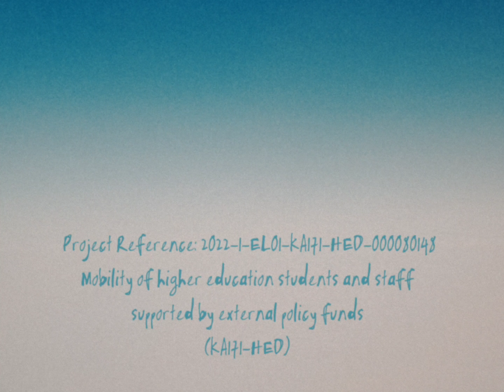Athens School of Fine Arts - Holy Orthodox Archdiocese of Cameroun / Erasmus+ KA171 Project / 2023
Erasmus+ Staff mobility for training
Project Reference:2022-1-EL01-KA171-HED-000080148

Mobility of higher education students and staff supported by external policy funds (KA171-HED) - Coordinator: ANOTATI SCHOLI KALON TECHNON (E10130626) [ATHENS SCHOOL OF FINE ARTS (ASFA)

Staff Member:
Dimosthenis Avramidis / Associate Professor
Art & Technique of Mural & Icon Painting
Department of Visual Arts
Athens School of Fine Arts

Receiving Institution:
SAINTE METROPOLE GREC ORTHODOXE DU CAMEROUN
PATRIARCAT D’ ALEXANDRIE ET TOUTE L’ AFRIQUE
Contact person:
+GRIGORIOS Stergiou, Metropolite Du Cemeroun

Overall objectives of the mobility:
The research topic consists at the interaction of the representation according to the Byzantine manner, with the African peoples (in this case of Cameroun).
In specific: To undertake a recently built church of the Holy Orthodox Archdiocese of Cameroun of the Greek Orthodox Patriarchate of Alexandria and all Africa, in Yaounde, dedicated to the memory of Saint Demetrius, and have the first painted example in murals in the sanctuary’s niche (angulus sanctuarium) of the church, depicting Holy Virgin Mary enthroned, surrounded with two African Angels of the Lord (the byzantine type of the “Lady of Angels”). The experience gained from such an activity is the first one to be evaluated from its results, and provides feedback for the continuation of the project in the future with the Greek Orthodox Patriarchate of Alexandria & All Africa and its Archdioceses located in Africa.

Cordial Thanks to:
-H.Em. fr. Gregorios Stergiou. Metropolitan of Cameroun
-Rafailia Filippaki, artist coworker / voluntary participation
-frs Anastasios, Michel, Andree, members of the clergy of Cameroun’s Archdiocese
and Gilbert, Ferdinand, Pascal and Jason, members of the staff at Cameroun’s Archdiocese
-Thomas, Chrysa, Stavroula, Samuel for their companionship and hospitality
and
-Evi Voulgaraki, Research And Teaching Staff / School of Theology / National and Kapodistrian University of Athens
-Athanasios Papathanasiou, Associate Professor / Athens Highest Ecclesiastical Academy
for their spiritual support

Special Thanks to:
-Zap Mama and
-Martha Mavroidi
for the permission to use their inspiring music

Video Editor:
George Xanthopoulos
Erasmus+ Κινητικότητα προσωπικού για εκπαίδευση
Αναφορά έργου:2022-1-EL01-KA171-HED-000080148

Κινητικότητα προσωπικού τριτοβάθμιας εκπαίδευσης  που υποστηρίζεται από ταμεία εξωτερικής πολιτικής (ΚΑ171-ΕΔ) - Συντονιστής: ΑΝΩΤΑΤΗ ΣΧΟΛΗ ΚΑΛΩΝ ΤΕΧΝΩΝ (Ε10130626)

Μέλος του προσωπικού:
Δημοσθένης Αβραμίδης / Αναπληρωτής Καθηγητής
Τέχνη & Τεχνική Τοιχογραφίας & των Φορητών Εικόνων
Τμήμα Εικαστικών Τεχνών
Ανωτάτη Σχολή Καλών Τεχνών Αθηνών

Περίοδος κινητικότητας:
από 25/8/2023 έως 25/9/2023

Ιδρυμα συνεργαζόμενος φορέας:
Υπεύθυνος επικοινωνίας:
+ΓΡΗΓΟΡΙΟΣ Στεργίου Μητροπολίτης Καμερούν

Γενικοί στόχοι της κινητικότητας:
Το θέμα της έρευνας συνίσταται στην αλληλεπίδραση της αναπαράστασης κατά τον βυζαντινό τρόπο, με τους αφρικανικούς λαούς (Καμερούν).
Συγκεκριμένα: Με βάση προσχέδια και εικόνες που δημιουργήθηκαν μετά από έρευνα, φιλοτεχνήθηκε το πρώτο ζωγραφικό παράδειγμα σε τοιχογραφίες στην κόγχη του ιερού ναού της υποσαχάριας Αφρικής, που απεικονίζει την Παναγία Ένθρονη, περιβαλλόμενη από δύο Αφρικανούς Αγγέλους του Κυρίου (ο βυζαντινός τύπος της «Κυρίας των Αγγέλων»). Πρόκειται για τοιχογράφηση στον πρόσφατα ανεγερθέντα ναό της Ιεράς Ορθόδοξης Μητρόπολης Καμερούν, του Ελληνορθόδοξου Πατριαρχείου Αλεξανδρείας και Πάσης Αφρικής, στη Γιαουντέ, αφιερωμένου στη μνήμη του Αγίου Δημητρίου.  Η εμπειρία που αποκτήθηκε από τη δραστηριότητα είναι η πρώτη που αξιολογείται από τα αποτελέσματά της, και παρέχει ανατροφοδότηση για τη συνέχιση του έργου στο μέλλον με το Ελληνορθόδοξο Πατριαρχείο Αλεξανδρείας & Πάσης Αφρικής και τις Μητροπόλεις του.

Θερμές ευχαριστίες στους:
-Σεβασμιότατο π. Γρηγόριο Στεργίου, Μητροπολίτη Καμερούν
-Ραφαηλία Φιλιππάκη, συνεργάτιδα καλλιτέχνη / εθελοντική συμμετοχή
-πατέρες Αναστάσιο, Michel, Andrea, μέλη του κλήρου της Αρχιεπισκοπής Καμερούν
και στους Gilbert, Ferdinand, Pascal και Jason, μέλη του προσωπικού της Αρχιεπισκοπής του Καμερούν
-επίσης στους κκ Θωμά, Χρύσα, Σταυρούλα,  Samuel για τη φιλία και τη φιλοξενία τους
Ελπίζουμε να σας δούμε σύντομα!!!

και
-Εύη Βουλγαράκη, Ερευνητικό και Διδακτικό Προσωπικό / Θεολογική Σχολή / Εθνικό και Καποδιστριακό Πανεπιστήμιο Αθηνών
-Αθανάσιος Παπαθανασίου, Αναπληρωτής Καθηγητής / Ανώτατη Εκκλησιαστική Ακαδημία Αθηνών
για την πνευματική και ηθική τους υποστήριξη.

Ιδιαίτερες ευχαριστίες προς:
-Zap Mama και
-Μάρθα Μαυροειδή
για την άδεια χρήσης της εμπνευσμένης μουσικής τους

Επεξεργαστής βίντεο:
Γιώργος Ξανθόπουλος